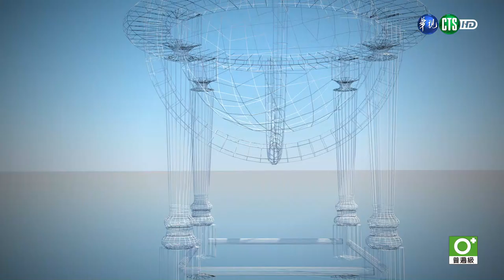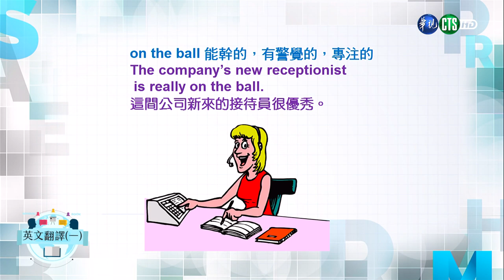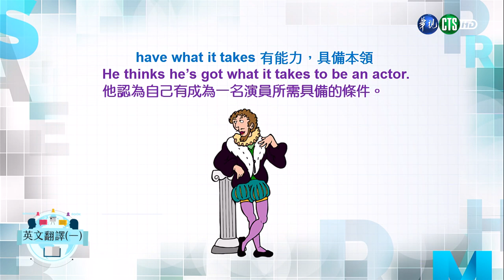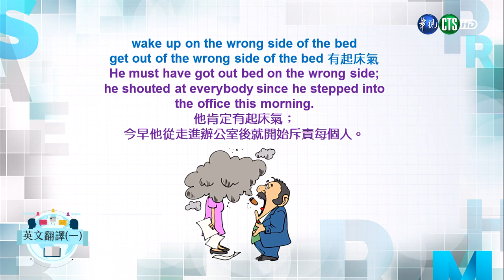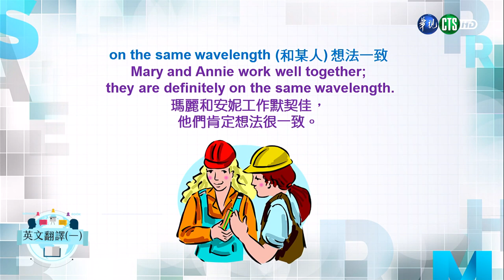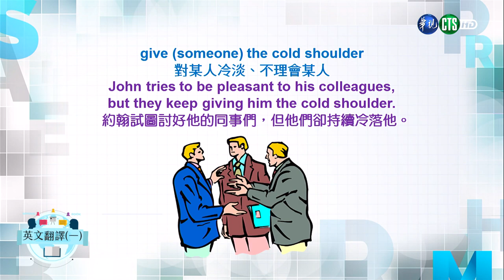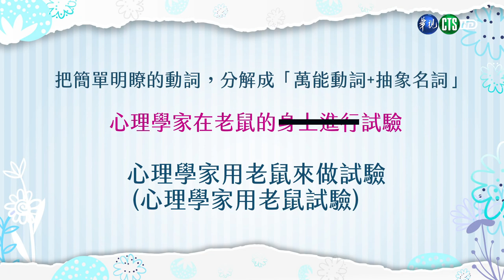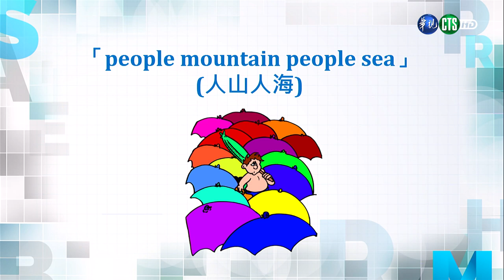英文翻譯（一）（商專） 第4講